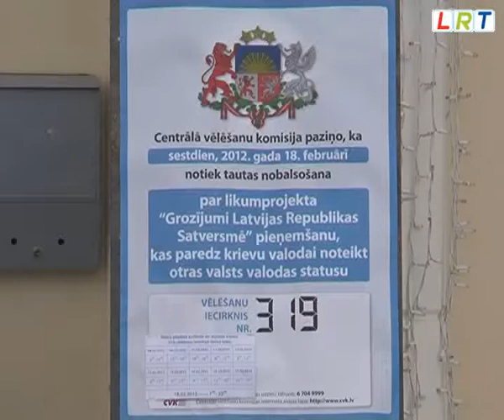Balvos referendumā iedzīvotāji balsos pret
Latgalē viedoklis par referendumu ir radikāli pretējs pat pilsētu mērogā. Ja piemēram Daugavpilī daudzi  cilvēki savā starpā runā krieviski un  uzskata, ka Latvijā jābūt divām valsts valodām,  tad savukārt pretēji domā Balvos. Tur krievu tautības cilvēki ir iemācījušies tekoši runāt latviski, un ir pārliecināti, ka referendums ir nevajadzīga ažiotāža un valsts naudas izšķērdēšana.